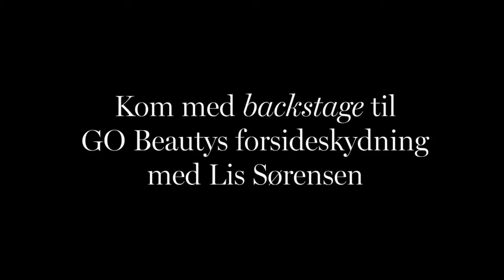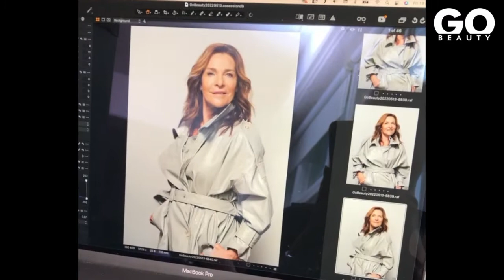Lis Sørensen er på forsiden af GO Beauty! Kom med backstage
KOM MED BAG KAMERAET OG SE HVORDAN FORSIDEN OG LOOKET MED LIS SØRENSEN ER LAVET

Vi er på photoshoot hos fotograf Jonas Jensen, hvor vi skal lave forsidebillede til GO Beauty magasinet samt billeder til interviewet.

Skønneste Lis Sørensen pryder forsiden af GO Beautys sommerudgave. Se med her og følg hår- og makeupartist Nina Larsens tanker bag det smukkeste forsidelook trin-for-trin.
Makeup, hår og styling går hånd i hånd. Lis Sørensen er en utroligt smuk kvinde med en fin hud og smukt langt hår, og det kræver ikke meget at gøre hende klar til dagens fotoshoot. Derfor er temaet ”naturlig”. Vi vil meget gerne kunne se hud og glød samt bevægelse og lette krøller i håret.

Til looket er der brugt makeup fra Ecooking og hårstylingprodukter fra Björn Axén.

Læs mere om looket og få en masse tips og tricks til et smukt sommerlook i GO Beauty magasinet #67 eller på: